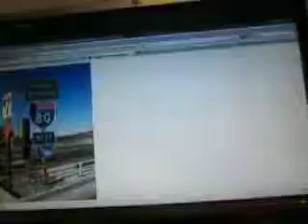AAROADS:

Interstate 80 is the region's primary east-west route, following Old U.S. 40. It begins in the San Francisco Bay Area, then heads northeast into Sacramento via Vallejo, Fairfield, Vacaville, and Davis. Interstate 80 used to follow Business Loop I-80 into the city, but it was rerouted in the 1980s to follow old Interstate 880 around Sacramento to the north. Interstate 80 continues northeast into suburbia, passing through a variety of bedroom communities on its way up the hill to Donner Pass and Truckee. The freeway continues its cross-country journey, entering Reno as the next city of significance.

Interstate 80 enters the San Francisco Bay Area from the northeast, following the path of Historic U.S. 40 over the Carquinez Straits between Vallejo and Hercules, then closely following the eastern shoreline of the San Francisco Bay as it passes by San Pablo, Richmond, and El Cerrito en route to Berkeley and Oakland. The freeway is extremely congested as it merges with Interstate 580 (Richmond-San Rafael Bridge), and it meets Interstate 880 and the Interstate 580 split in the Maze interchange near downtown Oakland. While Interstate 880 continues south along the east bayshore and Interstate 580 turns southeast toward Hayward, Interstate 80 crosses the San Francisco-Oakland Bay Bridge en route to the City, San Francisco. Crossing the bridge as a double-decked freeway, Interstate 80 reaches land at the Embarcadero, and the freeway quickly spawns exits leading to various downtown areas and tourist points of interest. The remaining segment of Interstate 80 is all viaduct, as it comes to its end at its junction with U.S. 101. Although Interstate 80 was at one time proposed to continue west all the way to the shore of the Pacific Ocean, it is still considered a transcontinental Interstate, the second longest Interstate in the nation.